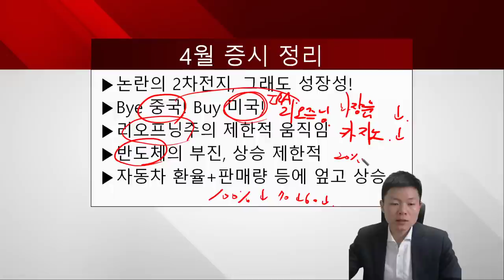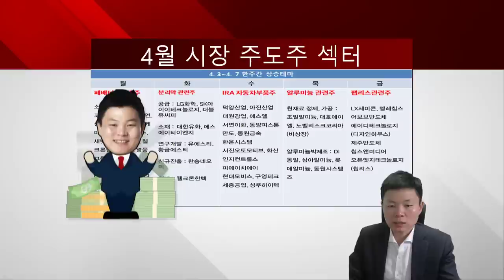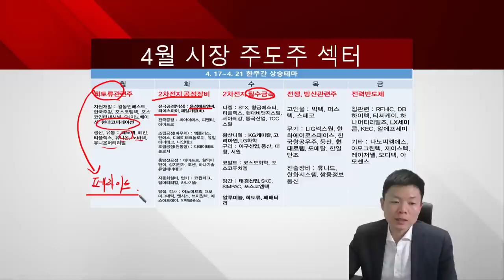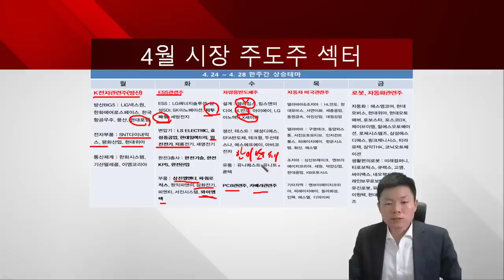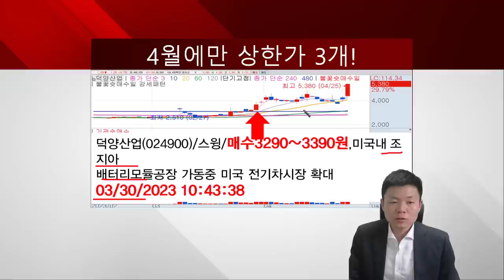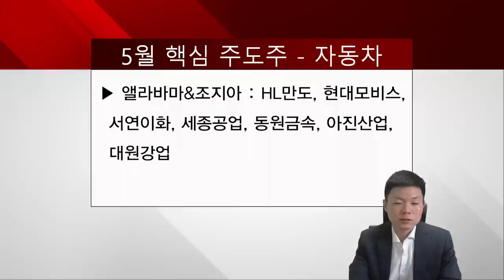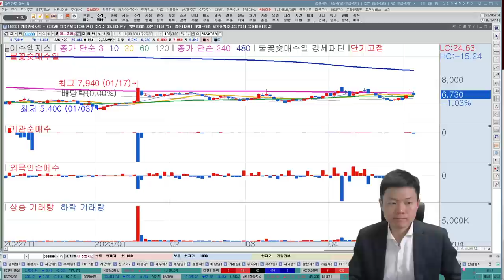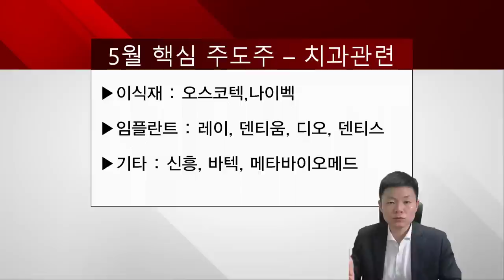[2차전지] 포스코홀딩스, 포스코퓨처엠 5월 대장주는? | 한국경제TV 이상로 추천주